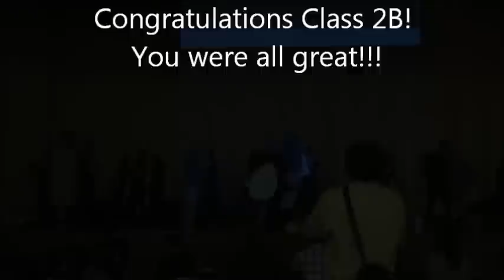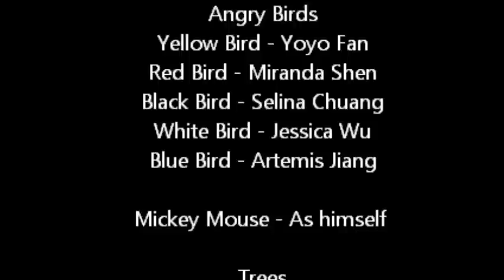Angry Birds Live Action High School Play!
A different take on the fairy tale "The Three Little Pigs". In this tale, the Big Bad Wolf tricks the Angry Birds to help him break down the Three Little Pigs Brick House! This was the entry for the drama competition in which 21 grade 10 classes competed to perform a fairy tale play.